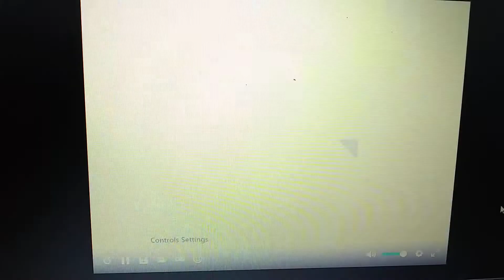Marvel/Activision/Tous Games (2006)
From Spider Man Battle For New York (2006)